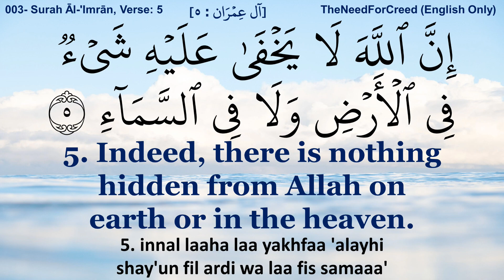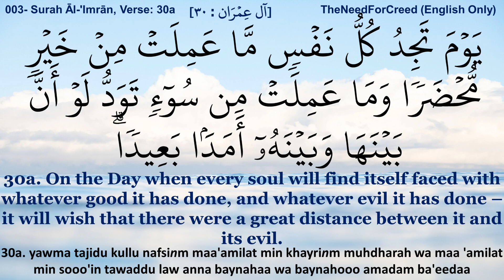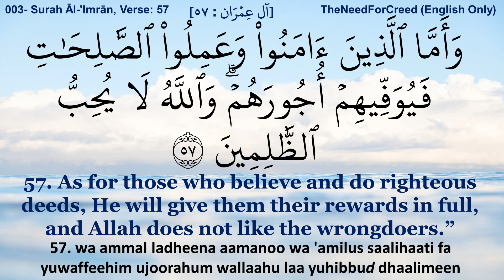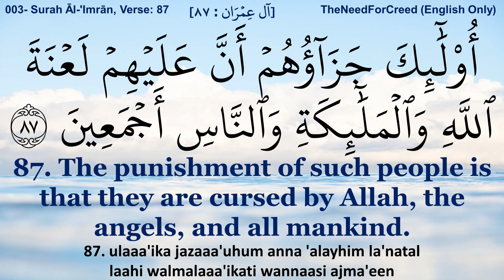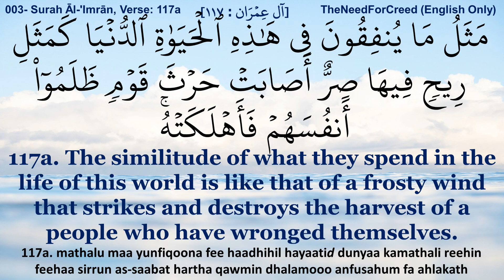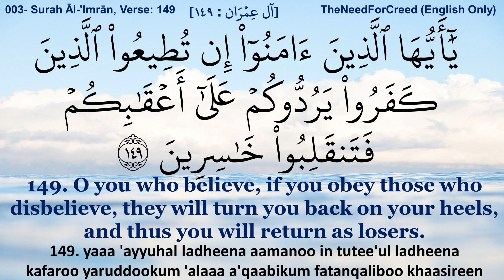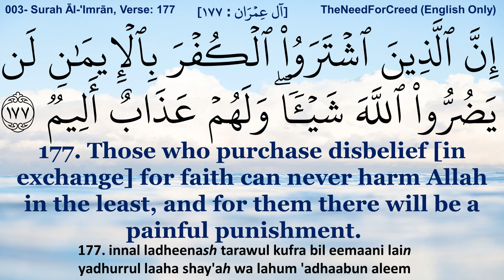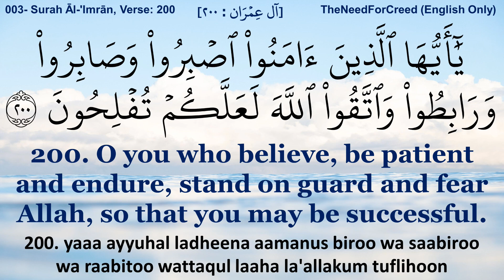003 Surah Āl-'Imrān – Easy-Read Qur'an - English Only Audio by TheNeedForCreed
003 Surah Āl-'Imrān – Easy-Read Qur'an - English Only Audio by TheNeedForCreed
Part 3: Chapter 3 of 114 Chapters of the Qur'an
English only reading of the translated meanings of the Qur'an by TheNeedForCreed.
Arabic Verses courtesy of the Nashr Maktabi Program from the King Fahad Printing Press Website.
English translation courtesy of Quranenc.com's Rowwad translation from Islamhouse.com, Riyadh.
Easy-Read Transliteration compiled by TheNeedForCreed.
Background (for English version) edited from original photo by Sarah Lee on Unsplash.